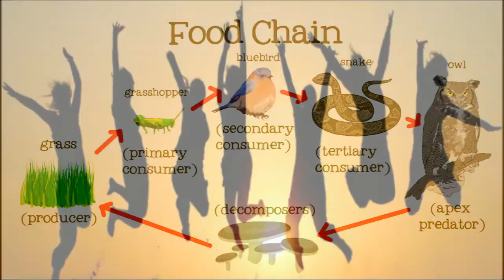কী হতে পারে পৃথিবীতে মৌমাছি না থাকলে । What Happens If Bees Disappear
Today we will show, What Happens If Bees Disappear? The Number 1 World's Weird News channel shows in video World's News Bangla, Weird News Bangla, Science Facts, Mysteries, and Bangla facts News. Now,
what would happen if all the bees died?  This channel tries to explain what would happen if all the bees died?

What Happens If Bees Disappear?
What can happen if there are no bees in the world?

world's_number_1_weird_news weirdnewsbangla What Happens If Bees Disappear?